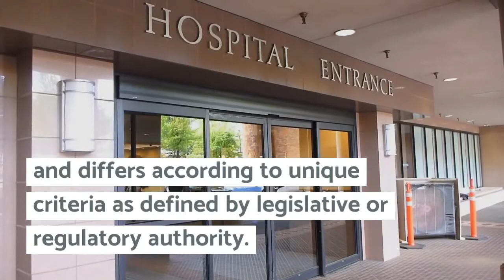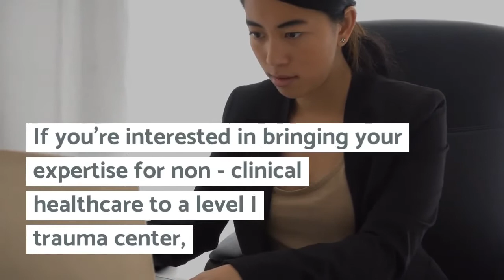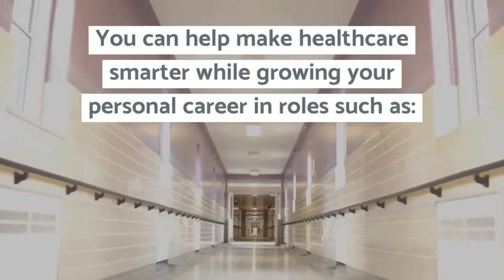Level I Trauma Center 101: What You Should Know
A trauma center is considered a regional resource for providing total care for injuries. Learn about your non-clinical career possibilities in a level I trauma center and about staffing and consulting solutions we provide for such an organization here: